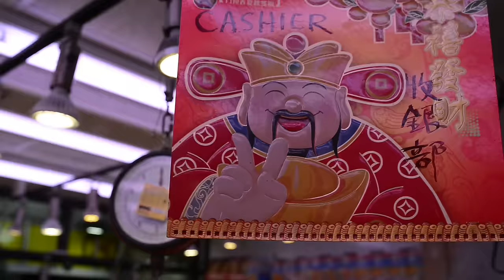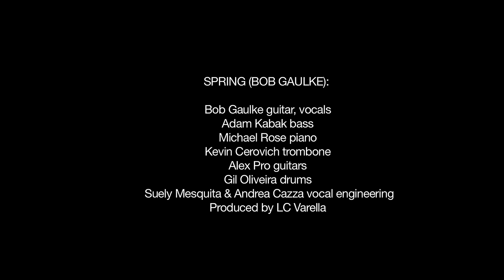Spring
Directed by Tania Khodakivska
Filmed by Paul Terrie
Performed by  Ingrid Zhuang & Bob Gaulke